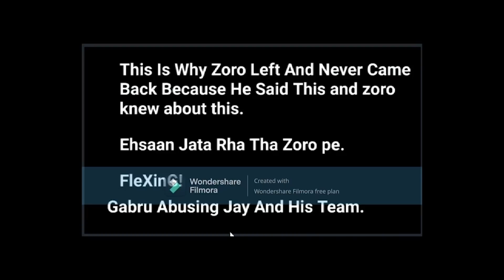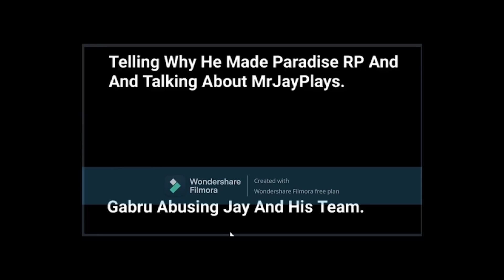MrJayPlays Reply to RAGNAR Live Gaming - Jay Warning for RAGNAR on leaking Desi Gabru Voice notes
__-__-__-__Updates__-__-__-__-_-_

InTro 00:00
Solo video

                         BusKaro

Bubyeee!,